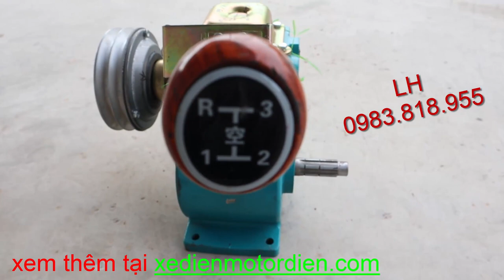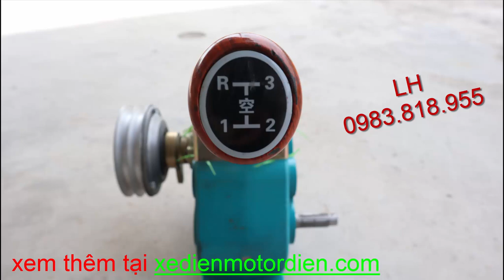Hộp số giảm tốc 3 tiến 1 lùi máy cày máy xới đất đầu kéo xe kéo LH 0983818955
Hộp số giảm tốc 3 tiến 1 lùi máy cày máy xới đất đầu kéo xe kéo
Tỉ số truyền ( tỉ lệ giảm tốc)
- Số 1 : 1/48
- Số 2:  1/25
- Số 3:  1/8
- Số đảo chiều:  1/57
Các kích thước như trong video

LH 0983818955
Giá : 35xx